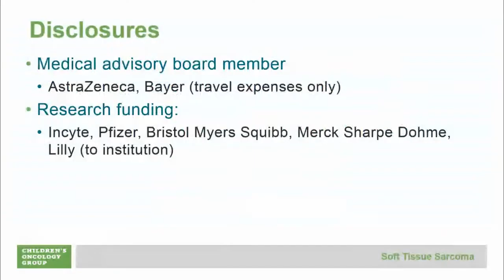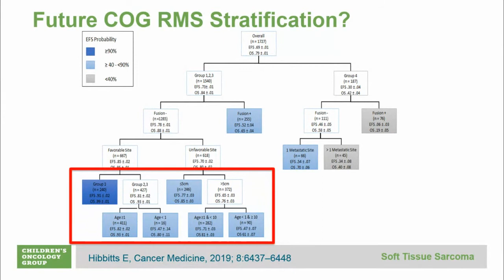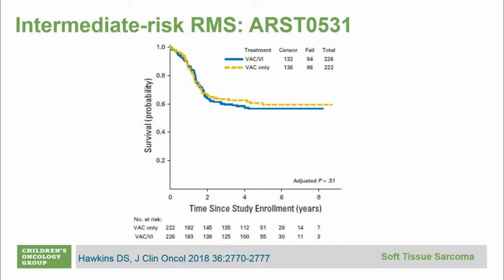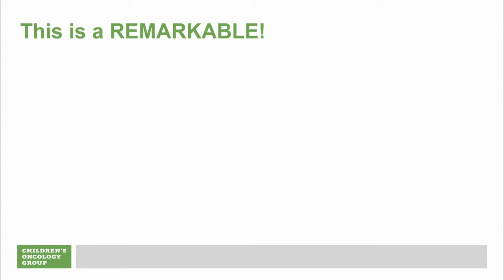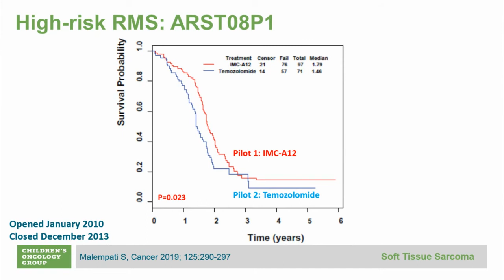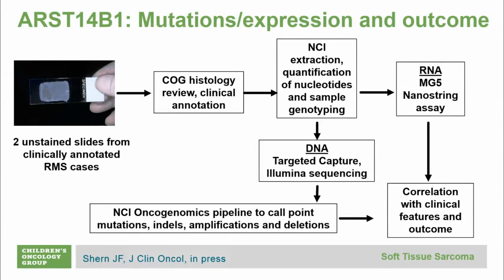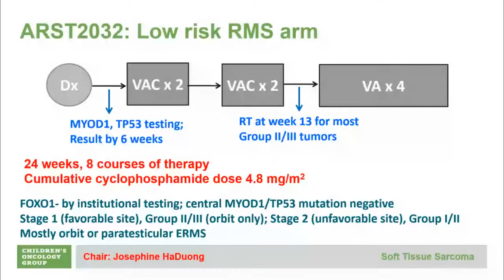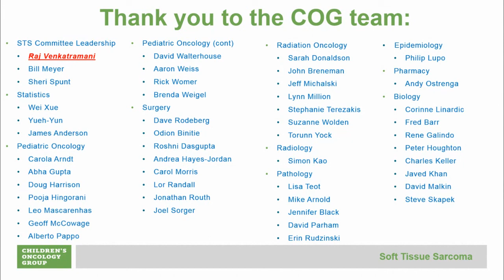Ped Grand Rounds: Biology & Treatment of Rhabdomyosarcoma: Lessons from Children’s Oncology Group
Enduring Activity:      2021 Pediatric Grand Rounds
“Biology and Treatment of Rhabdomyosarcoma: Lessons from the Children’s Oncology Group”

Target Audience
This activity is targeted toward all general pediatric physicians and pediatric subspecialists in the community.

Pediatric grand rounds provide physicians a continuous update on emerging trends in caring for the pediatric patient, including new scientific discoveries that provide the underpinning of current pediatric practice.  This activity will inform physicians about other issues involving professionalism, socioeconomic issues, and topics related to the ACMGE core competencies.

Objectives
At the conclusion of this offering, the participant will be able to:
1. Describe clinical and molecular features are used to guide risk-adapted therapy for rhabdomyosarcoma.
2. Describe the standard chemotherapy approaches used to treat rhabdomyosarcoma.
3. Describe the strategies used to identify novel agents to incorporate into rhabdomyosarcoma clinical trials.

Faculty
Douglas S. Hawkins, M.D.
Seattle Children’s Hospital
Center for Clinical and Translational Research
Chair, Children’s Oncology Group
Professor of Pediatrics, Hematology/Oncology Division
Seattle Washington

Planner Disclosure
No planners for this course have conflicts of interest to disclose.

Accreditation
This activity has been planned and implemented in accordance with the accreditation requirements and policies of the Accreditation Council for Continuing Medical Education (ACCME) through the joint providership of Norton Healthcare and the University of Louisville Department Of Pediatrics. Norton Healthcare is accredited by the Kentucky Medical Association to provide continuing medical education for physicians.

Date of Original Release | August 2021
Course Termination Date | August 2023

Resources
Rhabdomyosarcoma